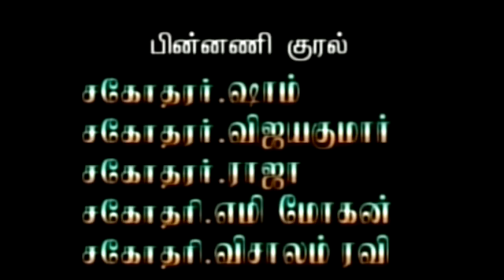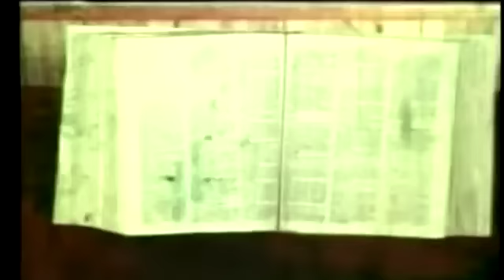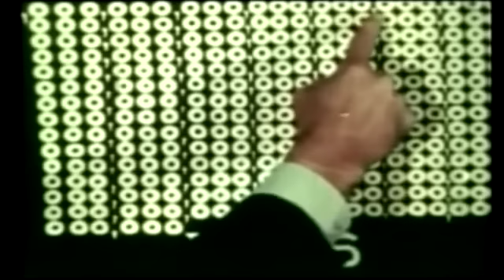நரகத்தை கண்டவரின் சாட்சி || The witness saw the Hell